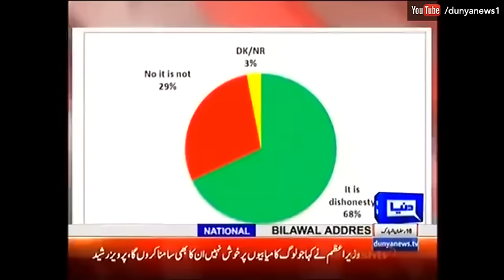On The Front - 21 June 2016 -Will PML N's Titanic sink because of personal issues with India?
Watch On The Front about Will PML- N's Titanic sink because of personal issues with India? on 21st June 2016 on Dunya News.

/subscription_center?add_user=dunyanews1